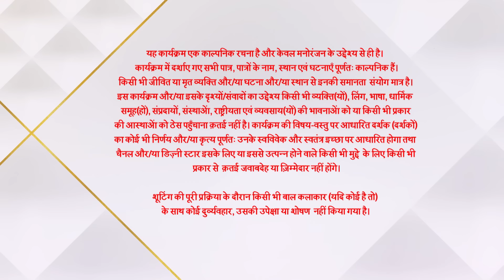Imlie | इमली | Aryan ke ghar mein hui Chini ki entry!